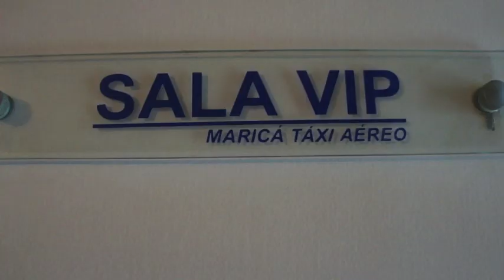PASSEIO DE HELICÓPTERO COM BENO CESAR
Promoção palavra chave 'um mundo melhor' deu de presente ao ganhador um passeio de helicóptero, juntamente com o cantor Beno Cesar. Confira o vídeo e não deixe de participar das promoções que a 93FM realiza.